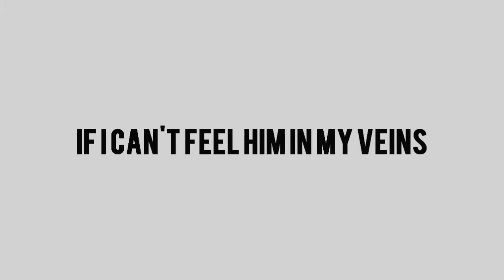Rap Monster | DNA